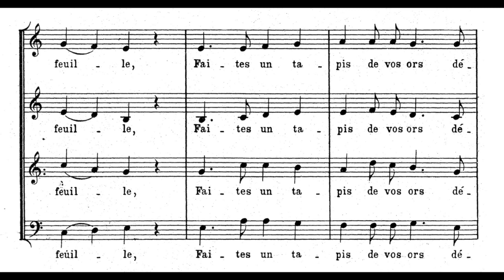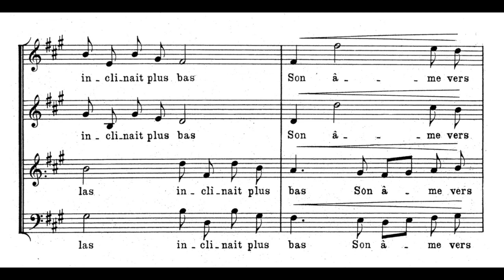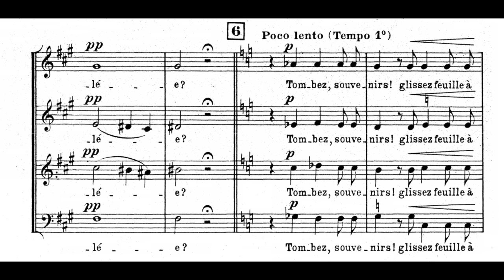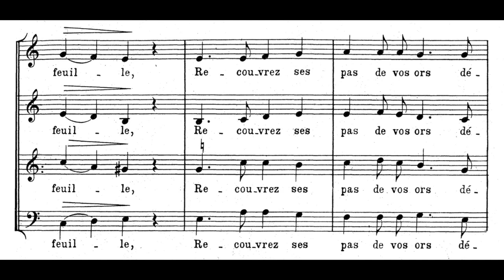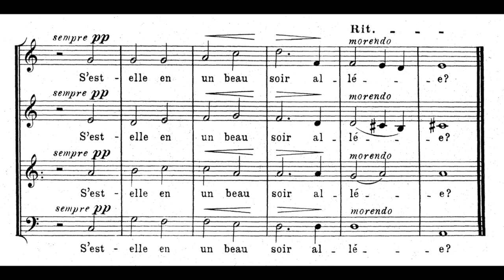Saint-Saëns - Des pas dans l'allée, Op. 141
No. 1 of the 2 Choruses, Op. 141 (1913)

Text by Maurice Boukay, pseud. Maurice Couyba (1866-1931)

Performers : Le Madrigal de Paris, Clémentine Decouture, John Eliot Gardiner